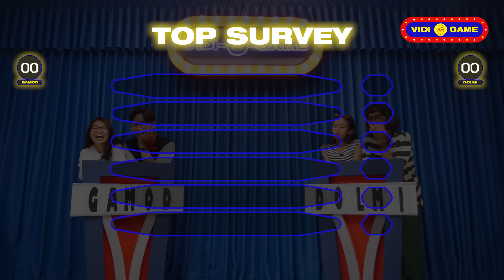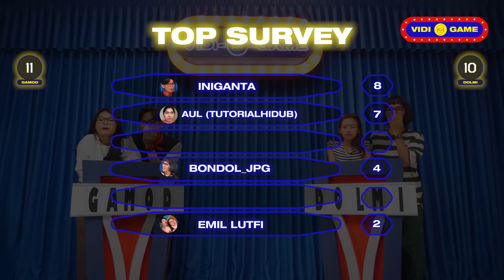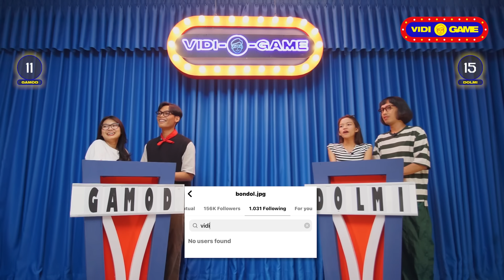Ummi Quary cancel 5 syutingan demi Vidi, Bondol, Ganta & Mody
THE ALL NEW VIDI-O-GAME! Gimana set barunya? Haha
Konten ini masih berisikan permainan seru untuk mengasah kecerdasan dan ketangkasan serta menghibur.  Selain Vidi akan menantang Bintang Tamu, Vidi juga akan mengadu beberapa Bintang Tamu untuk memperebutkan hadiah menarik.

Comment part favorite kalian dibawah! Comment juga siapa yang kalian ingin lihat main di THE ALL NEW VIDI-O-GAME!

©️VIDI 2023